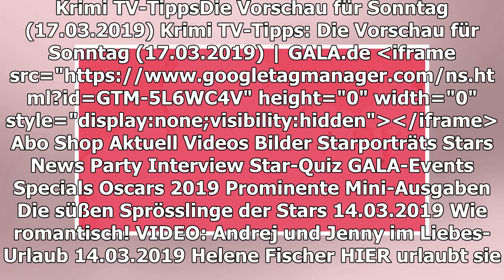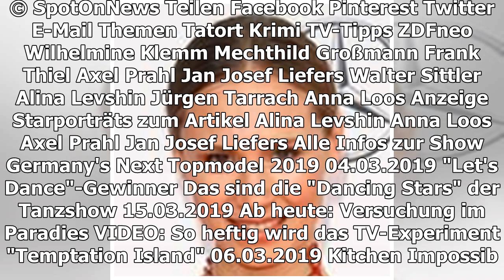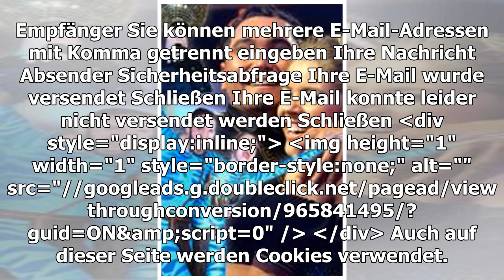KRIMI TV-TIPPS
Die Vorschau für Sonntag (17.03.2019)
TEILEN
"Tatort", "Der Kommissar und das Meer" und Co.: Das sind die Krimi-Highlights am Sonntag.
"Tatort: Spieglein, Spieglein": Kommissar Frank Thiel (Axel Prahl, l.) und Prof. Karl-Friedrich Boerne (Jan Josef Liefers) sind ratlos
© WDR/Thomas Kost
20:15 Uhr, Das Erste, Tatort: Spieglein, Spieglein
Wutschnaubend stürmt Staatsanwältin Wilhelmine Klemm (Mechthild Großmann) in die Mordkommission: Nur kurze Zeit nachdem eine Tote hinter dem Dom gefunden wurde, tauchten die ersten Videos in den sozialen Netzwerken auf. Und jetzt auch noch dieses Foto auf der Titelseite der Tageszeitung - wie konnte Frank Thiel (Axel Prahl) sich nur lachend am Tatort fotografieren lassen? Die Ermittlungen haben kaum begonnen, da steht der Kommissar schon in der Kritik. Zumal auch Prof. Boerne (Jan Josef Liefers) keine Hinweise auf einen Täter liefern kann.
20:15 Uhr, ZDFneo, Der Kommissar und das Meer - Unter Männern
Per Holmqvist ist seit dem letzten Jagdausflug mit seinen besten Freunden Lars, Ingvar und Magnus wie ausgewechselt. Aber warum? Was ist bei dem Jagdausflug vorgefallen? Nicht einmal über die Nachricht der Schwangerschaft seiner Frau Johanna kann Per sich freuen - er scheint zutiefst verängstigt. Doch was in den Wäldern Schwedens bei der Elchjagd mit seinen Kumpels vorgefallen ist, will er nicht preisgeben. Als Robert (Walter Sittler) die Männer in Pers Restaurant befragt, merkt der Kommissar schnell, dass deren Aussagen abgesprochen sind. Durch Gespräche mit Ingvars und Lars' Ehefrauen erfährt er dennoch vom Camping-Ausflug der Männer und folgt der Spur in die schwedischen Wälder. In einem ansässigen Gasthof erfährt er, dass, zeitgleich mit den Männern, eine junge Backpackerin dort auf Urlaub war.
21:45 Uhr, ZDFneo, Das Dorf der Mörder
Im Pekari-Gehege des Berliner Tierparks sind Teile von menschlichen Knochen, ein Schuh und Kleiderreste entdeckt worden. Die junge Streifenpolizistin Sanela Beara (Alina Levshin) ist in den Augen des Kriminalkommissars Gehring (Jürgen Tarrach) schon jetzt überfordert und wird zum Kaffeeholen geschickt. Dabei stößt sie auf Charlie Rubin (Anna Loos), eine Mitarbeiterin des Tierparks. Als Sanela zurück zum Tatort will, wird sie hinterrücks mit einem Spaten bewusstlos geschlagen.
TEILEN
THEMEN TATORT KRIMI TV-TIPPS ZDFNEO WILHELMINE KLEMM MECHTHILD GROSSMANN FRANK THIEL AXEL PRAHL JAN JOSEF LIEFERS WALTER SITTLER ALINA LEVSHIN JÜRGEN TARRACH ANNA LOOS
Anzeige
STARPORTRÄTS ZUM ARTIKEL
Alina Levshin
Anna Loos
Axel Prahl
Jan Josef Liefers
MEHR ZUM THEMA
ANZEIGE
Die Vorschau für Sonntag (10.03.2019)
Die Vorschau für Samstag (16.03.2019)
ANZEIGE

"LET'S DANCE"-GEWINNER
Das sind die "Dancing Stars" der Tanzshow
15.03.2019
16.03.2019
LET'S DANCE 2019
Das sind die Kandidaten
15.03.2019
Die Vorschau für Freitag (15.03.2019)
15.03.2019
Großherzog Henri
AUS UNSEREM NETZWERK
PROMIPOOL.DE
König Carl Gustafs Rat an Victoria und Estelle - nicht zu viel Druck machen
ANZEIGE
N-TV.DE
Das doppelte Langweilerchen
STERN.DE
Krimi-Tipps am Sonntag

TATORT: SPIEGLEIN
So wird der neue Münster-Krimi
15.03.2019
DAS BACHELOR-PAAR ANDREJ + JENNIFER
Erste Bilder ihres romantischen Skiurlaubs
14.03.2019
Die Vorschau für Donnerstag (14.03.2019)
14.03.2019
DESTROYER
Nicole Kidman beweist Mut zur Hässlichkeit
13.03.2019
Die Vorschau für Dienstag (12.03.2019)
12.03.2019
Trystan Pütter
Die Vorschau für Montag (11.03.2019)
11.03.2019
TATORT: FÜR IMMER UND DICH
Sie spielt den Teenager Emily
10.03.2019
VLADIMIR BURLAKOV UND DANIEL STRÄSSER
Die neuen Ermittler im Saarbrücken-"Tatort"
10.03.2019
GALA ENTDECKEN
GALA
Inhaltsverzeichnis
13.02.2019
GALA AUF ALLEN KANÄLEN
Für unterwegs
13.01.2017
Anzeige